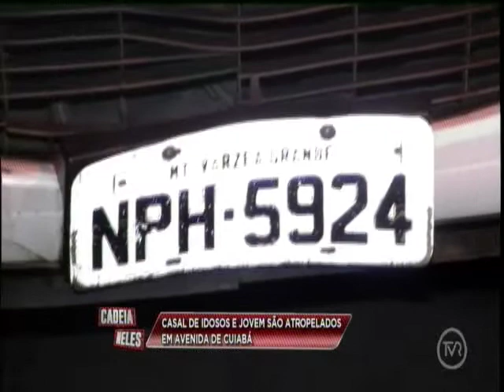Casal de idosos e jovem são atropelados em Cuiabá